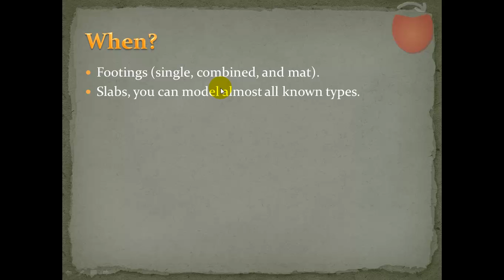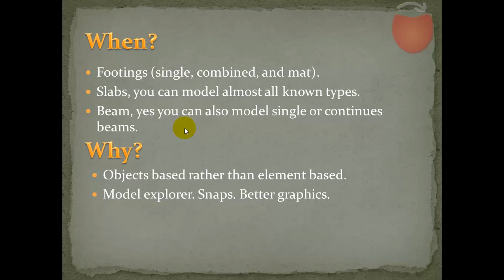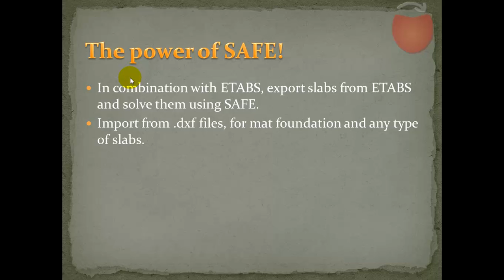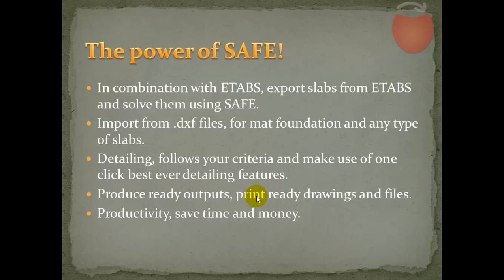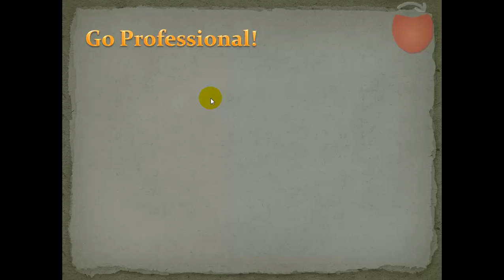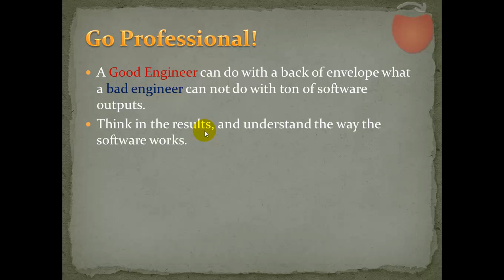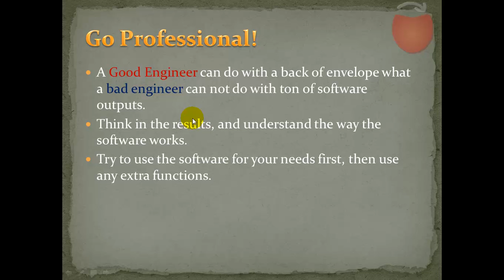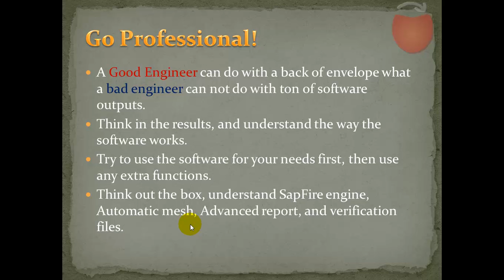CSI SAFE 12 lesson one Introduction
Lessons One: What is SAFE? Why and when to use it, how to get the power of SAFE, user interface, and finally how to start any project in professional way.